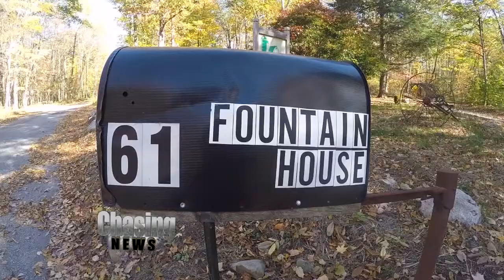Friends On The Farm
There's just something about life on the farm.

"Something about it just kept me coming back," said Laveenya Ford. "I just couldn't stop."

Ford, 28 of Brooklyn, has found a new peace from her work at High Point Farm in Montague, NJ.  Just three years ago, she was bouncing in and out of hospital emergency rooms as she suffered from suicidal thoughts. Today, however, that's changed and it's largely because of her newfound bond with alpacas.

"I used to talk to the animals. Well I still do," she said. "They don't talk back, but having an animal depend on me has helped me open up more and become a leader."

High Point Farm is owned by Fountain House, the NYC-based organization dedicated to helping the mentally ill find new skills.  Each year, hundreds of the nonprofit's members spend weeks at a High Point Farm, tending to its many animals.  By the end of their stays, members say they've grown in ways they could never imagine.

"I think that the biggest problem people with mental illness is social isolation," said Fountain House President Kenn Dudek.  "The more you can create communities like Fountain House that help people go to work or school and get their life together then the less people will have any difficulties."

Across the U.S., more than 40 million American adults suffer from a mental illness and our society continues to struggle with an accepted form of treatment.  As a result, members at Fountain House feel there is a misconception when it comes to the mentally ill.

"Every violent person doesn't have a mental illness," said Ford. "It saddens me to know that social media and even our family members stereotype us; the same way people coming to the farm stereotype the animals. But I'm grateful to Fountain House that it takes the clinic out of it and focuses on the therapeutic part of it."

All donations to Fountain House can be made by going to FountainHouse.org.